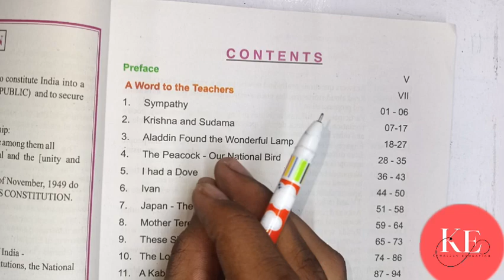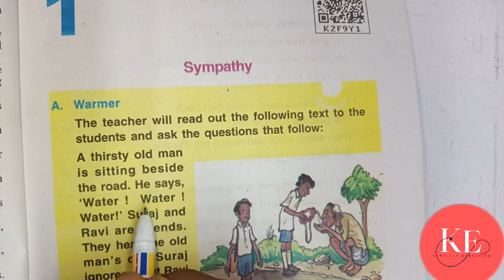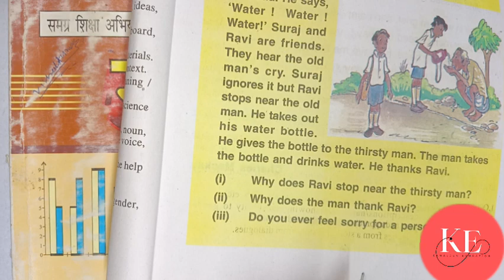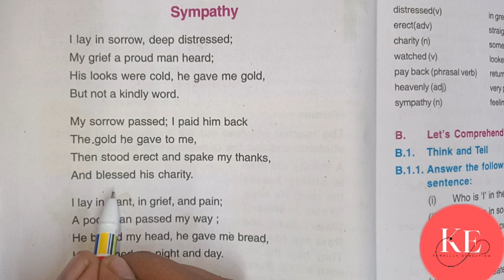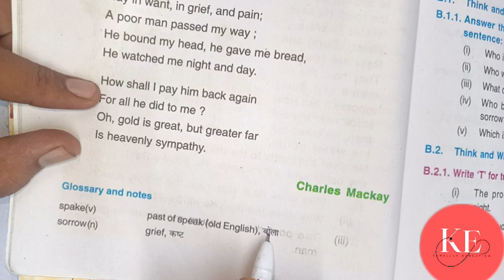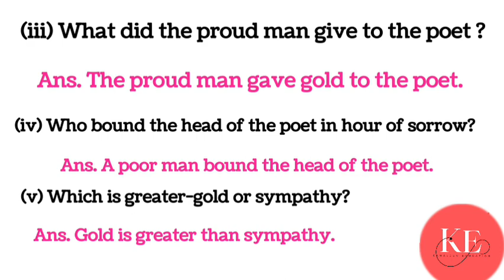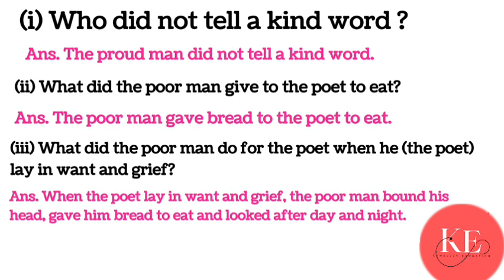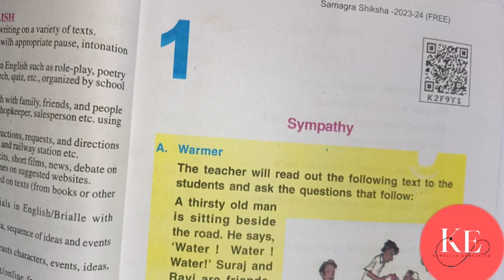English Radiance part 2 । class 7th ncert English Bihar board chapter 1 sympathy question answer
English Radiance part 2 । class 7th ncert English Bihar board chapter 1 sympathy question answer and hindi meaning solution by Dev sir